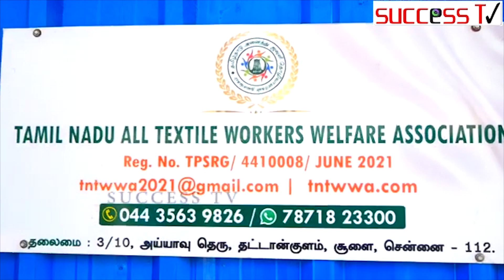தமிழ்நாடு அனைத்து ஜவுளி தொழிலாளர்கள் நல சங்கம் சார்பாக தொழிலாளர் தினம் கொண்டாடப்பட்டது.